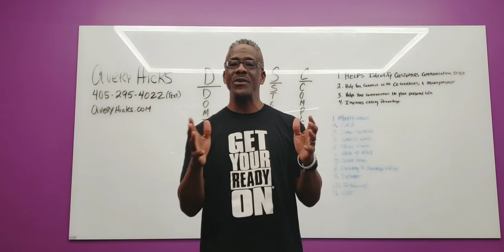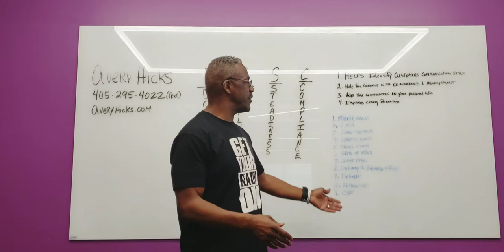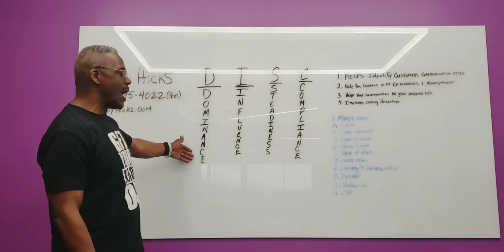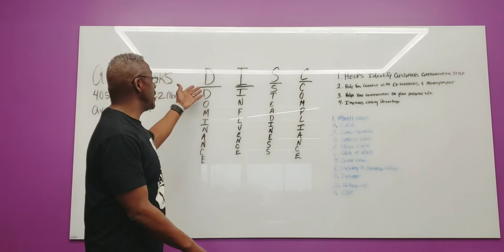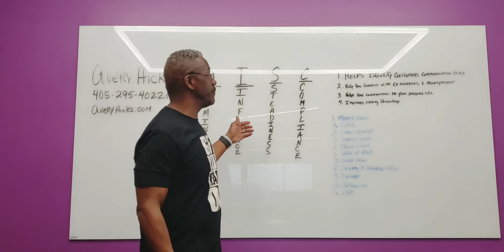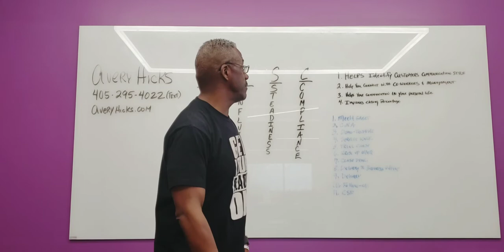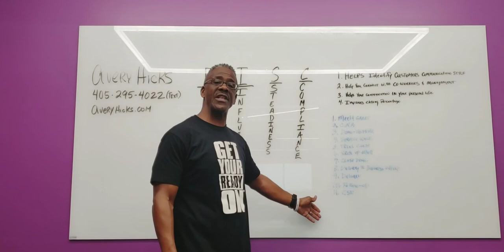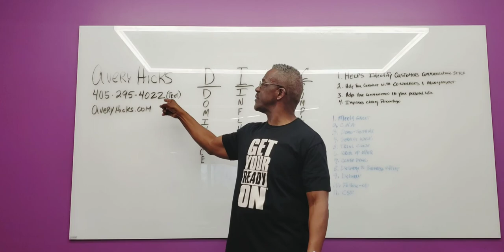How to sell more customers with better communication skills!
The 12 Auto Sales Training Programs to Build for Your Dealership • AutoRaptor

Aug 9, 2017 · It's time to provide your team with the auto sales training they need to be as confident and successful as you know they can be.

AutoRaptor › car-salesman-training-...

10 Car Salesman Training Tips That Create an Engaging Car Lot • AutoRaptor

Sep 19, 2016 · When you're a new car salesman, training tips that promote honesty, ... Beginning a new job in auto sales is exciting — your entire career is in  ...

￼Joe Verde › Sales-Training-Worksh...

Automotive Sales Training Workshops for Salespeople - Joe Verde

Car sales training workshops for automobile salespeople; classes and coaching on how to sell cars, negotiating deals and making more money in the ...

Car Salesman Training for Success - Car Sales Professional

There are many different types of car salesman training, but if success is what you want, then you need a well rounded car salesman education.

￼Cyberlead › blog › 12-secret-auto-s...

12 Secret Auto Salesman Training Tips To Create Dealership Buzz - Cyberlead

Last Updated on December 2, 2019. About 81 million cars were sold worldwide in 2018. No two buyers or sales were alike. That's because budgets ...

￼AutoWeb › dealers › dealer-corner

Car Sales Training Process - Video and Internet Sales Training Courses - AutoWeb

AutoRaptor › car-salesman-training-...

10 Car Salesman Training Tips That Create an Engaging Car Lot • AutoRaptor

￼Joe Verde › Sales-Training-Worksh...

￼Cyberlead › blog › 12-secret-auto-s...

12 Secret Auto Salesman Training Tips To Create Dealership Buzz - Cyberlead

￼AutoWeb › dealers › dealer-corner